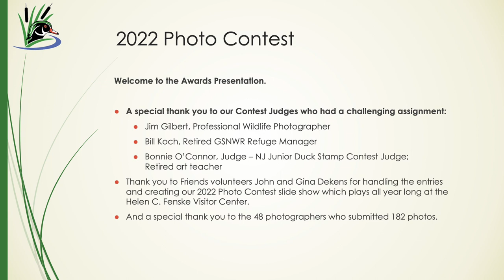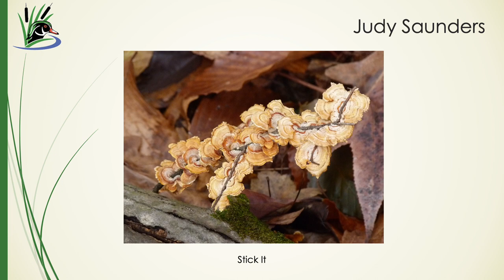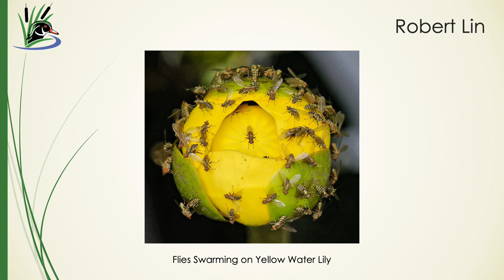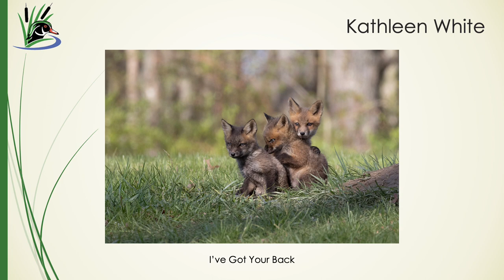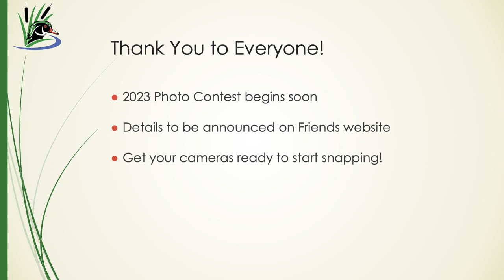2022 Refuge Photo Contest Winners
On Saturday October 1st, Friends of Great Swamp NWR hosted an awards presentation where the winners of the 2022 Refuge Photo Contest were announced. 182 entries from 48 photographers were received and the winners in each category are highlighted in this presentation.